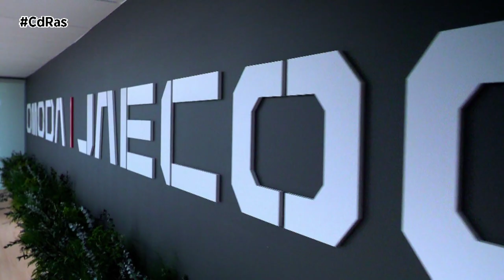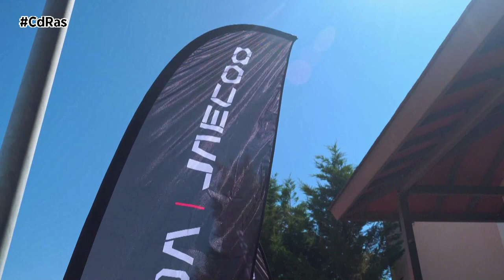OMODA REÚNE A SUS CLIENTES | By CdRas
Tras sólo seis meses en España y un rotundo éxito comercial con más de 4.000 unidades vendidas hasta agosto, OMODA ha querido rendir un gran homenaje a sus clientes con el primer encuentro nacional de propietarios del OMODA 5. Una jornada inolvidable con diferentes actividades dedicadas de lleno a su gran comunidad de usuarios. Personas audaces interesadas en el diseño, la tecnología, las prestaciones y la sostenibilidad, que se atreven a probar cosas nuevas y que se muestran ahora muy orgullosas de haber sido pioneras en ‘cocrear’ cada día el universo OMODA y formar parte muy activa de él.
Llegados de diferentes puntos del territorio nacional, los participantes han aprovechado la oportunidad de conocerse y compartir experiencias de la joven firma asiática y del OMODA 5 -el primer modelo de su catálogo en España y en Europa- con otros propietarios y con destacados miembros del staff. Primero, en las espectaculares oficinas centrales de OMODA en Alcobendas (Madrid). A continuación, durante una ruta especialmente diseñada para ellos por diferentes tipos de vías hasta Los Ángeles de San Rafael, en la provincia de Segovia, donde les aguardaban las últimas sorpresas del día.
Así, después de hacer una pausa para reponer fuerzas durante el almuerzo y poder seguir intercambiando opiniones y crear contenidos para redes sociales en un tono agradable y distendido, todos los invitados se mostraron expectantes ante la última parte del programa: los test dinámicos.